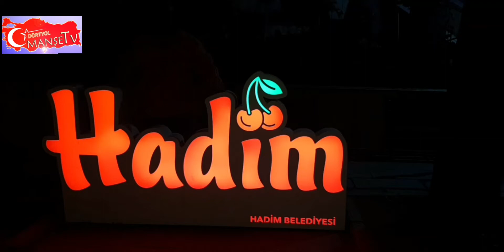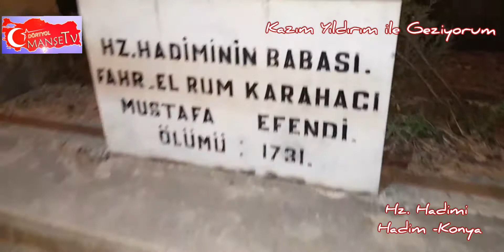HZ.HADİMİ - HADİM KONYA - Kazım Yıldırım ile Geziyorum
Dörtyol Manşet Gazetesi olarak ziyaret ve gezilerimiz devam ediyor.
Umre Tur Rehberi Kazım Yıldırım ,KONYADA HADİMİ HARETLERİNİ  ZİYARET EDİYORUZ...